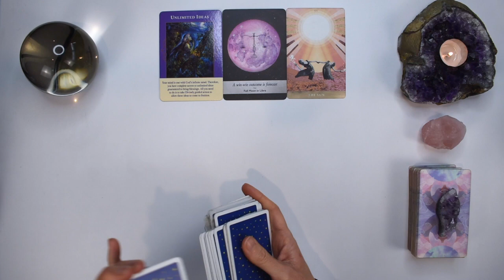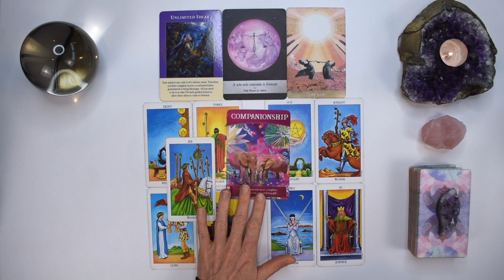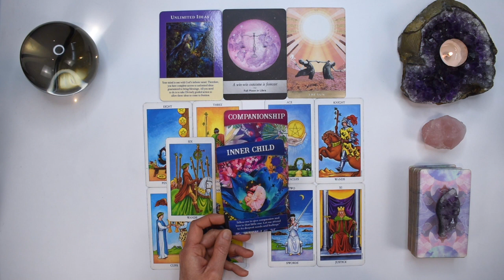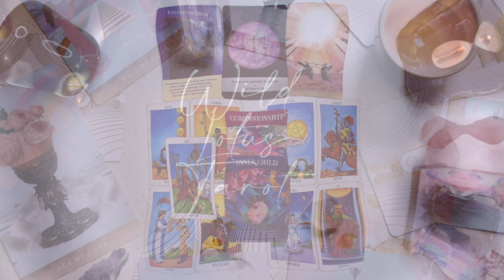AQUARIUS TAROT WORK + MONEY | AN UNEXPECTED MONEY MESSAGE! SUCCESS AT WORK, RESULTS, GROWTH & WINS!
I hope you enjoyed the AQUARIUS tarot reading for November + December  2022. Check out the November Weekly 2022 tarot reading playlist for more AQUARIUS November tarot readings or the Yearly Tarot 2022 playlist for more channelled guidance.

Love & Magick,
Bronya x